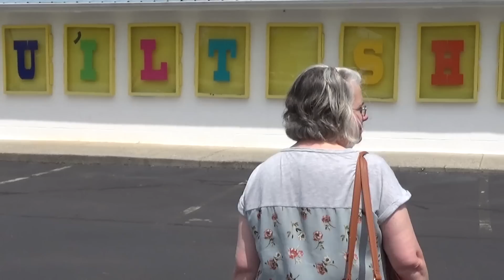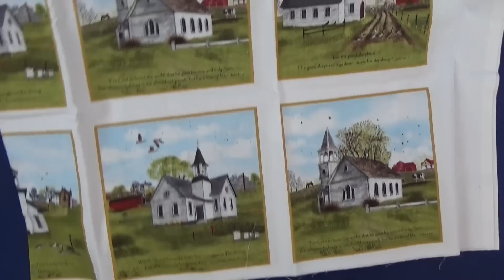Northcott Stonehenge Block Party - Sew 'n so quilt shop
On this Special edition of ThursdayThreads, we are visiting one of the quilt shops participation in the Northcott Stonehenge Block Party. Northcott is celebrating the 10th anniversary of the Stonehenge Fabric Brand with the quilt shops and quilters that have made these fabrics such a success.

In this edition, we are visiting Sew 'n So Quilt Shop located in Rocky Face, Georgia.  We will be showing you around the shop and showing our purchases from the shop.

Helpful Links:

Sew n' So Quilt Shop
600 Lafayette Hwy
Rocky Face, Ga

MumCraft Multipurpose Sewing Clips with Tin Box Package

Sullivan 16-1/2-Inch-by-16-1/2-Inch The Cutting EDGE Frosted Ruler

Fiskars 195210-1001 Comfort Loop Rotary Cutter, 45 mm

Omnigrip 2-1/2-Inch-by-18-Inch Non-Slip Quilter's Ruler

Crazy Dave's Crew was originally our family signature on geocaching logs but has grown to be so much more.  We were having too much fun to keep it a secret, so we started a blog and now this family vlog(Crazy Dave's Crew).  Crazy Dave's Crew vlogs about almost anything that affects our lives or grabs our attention.  We love creating and sharing all of the adventures and family fun we are having through video.  We have new videos three to four days a week about geocaching, sewing, family fun, backyard chickens, homeschooling and more. Come with us on this adventure and become part of Crazy Dave's Crew.

Fun videos we think you might enjoy!